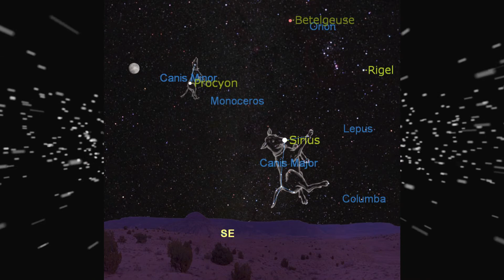Canis Majoris constellation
A look at Canis Majoris and Sirius the brightest star in the Night Sky!